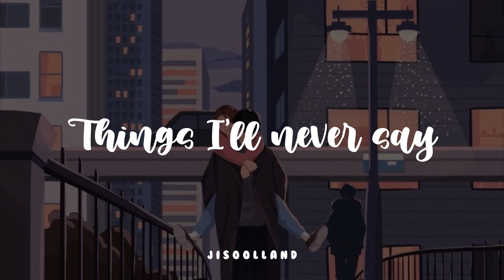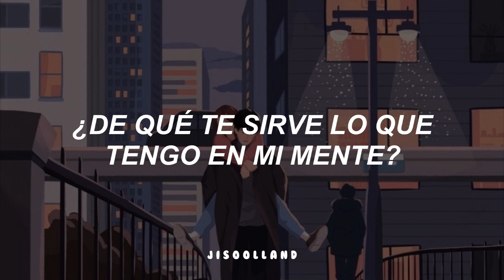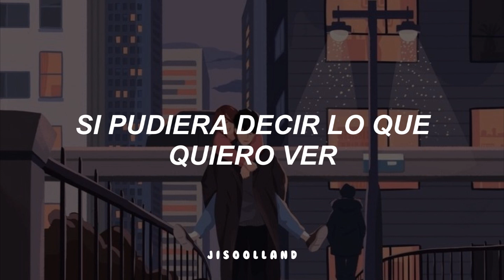Avril Lavigne - Things I'll Never Said // sub español